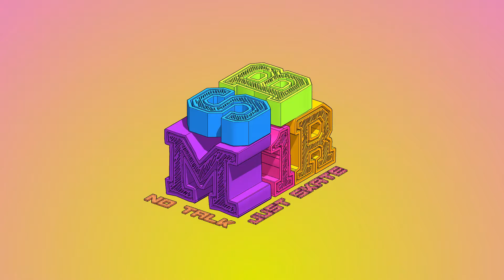#26 - 2019.10.26 - Finally Heelflip on bank - Session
Another session at the skatepark, more speed and height while jumping on the pyramid, and finally my first Heelflips on bank after 20+ years.